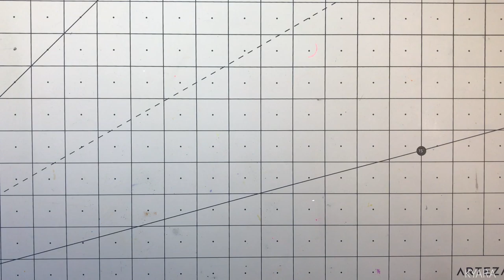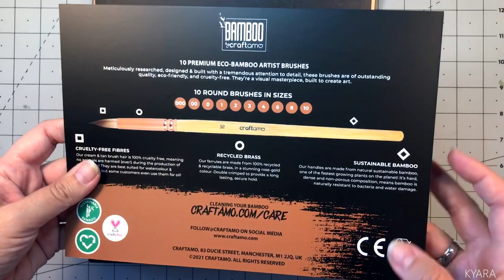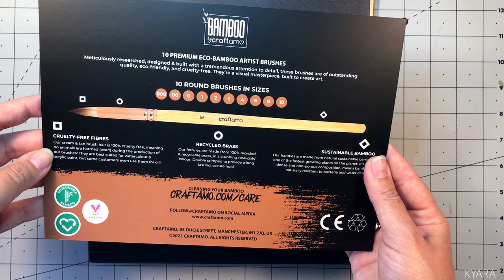Review Craftamo Bamboo Brushes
Hi everyone!
I know i have been absent for a long time, but i will try my best to post every week again.
Today i bring a new review using Craftamo Bamboo Brushes!

For the illustration also used watercolor paper and Winsor&Newton Watercolors.

Bellow you can find all the links to Craftamo's social media!

* Check my other videos and tutorials in my channel!